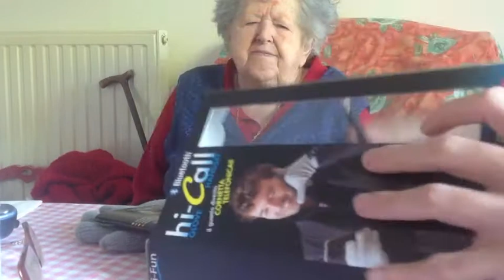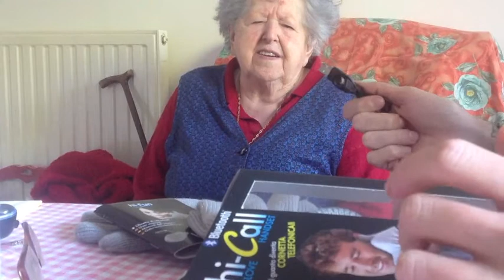Il Blog di Wilma - 250 - hi-Call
Le opinioni di Wilma sui guanti della hi-Fun